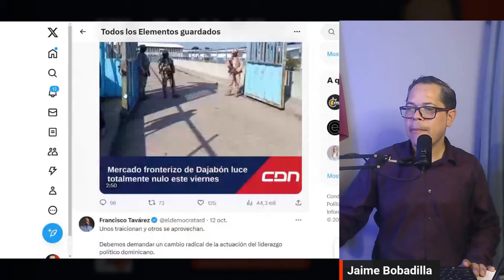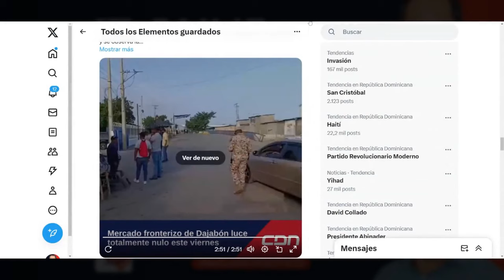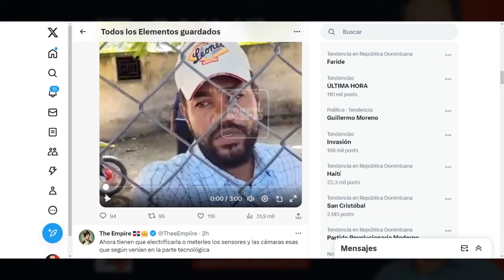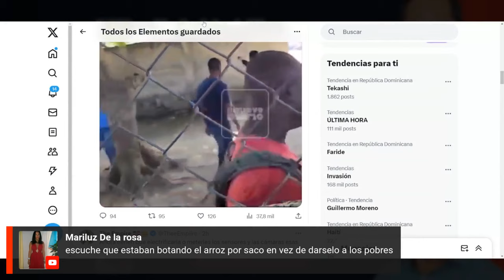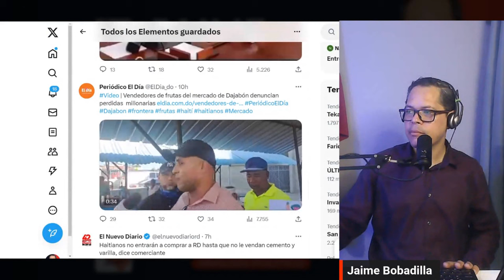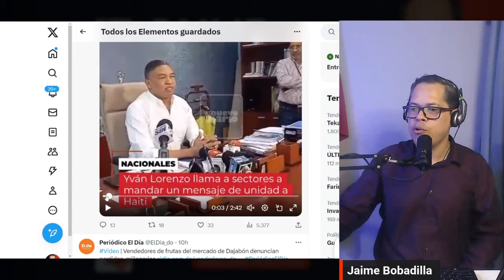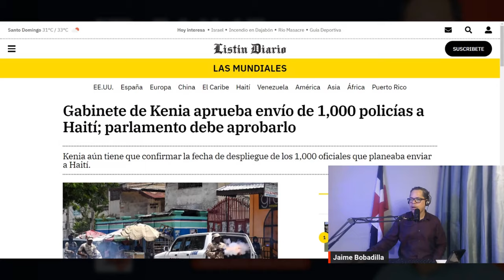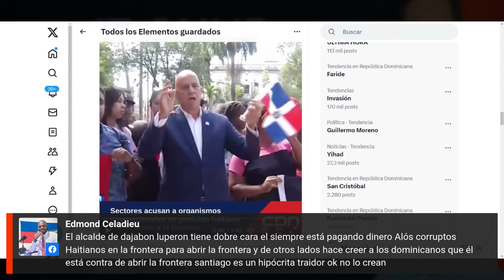Comerciantes denuncian contrabando frontera Haití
En Análisis Político con Jaime Bobadilla estaremos analizando la denuncia de los comerciante dominicanos en la frontera, quienes han expresado su preocupación por el contrabando de los productos dominicanos hacia Haití.

El pasado viernes 13 de octubre, la puerta fronteriza del lado haitiano se mantuvo cerrada por el llamado de ese país a no comercializar con los dominicanos por las medidas del presidente de la República Dominicana, Luis Abinader, de que los haitianos tendrían que registrarse para entrar a territorio dominicano.

Tanto los comerciantes dominicanos como haitianos, han denunciado las irregularidades en la frontera que ha motivado el contrabando.

Recordamos que todas estas medidas del gobierno dominicano del PRM y Luis Abinader, forman parte de la decisión del gobierno en contra de la construcción del canal de riego por parte de los haitianos para tomar agua y desviar parte del río Masacre.